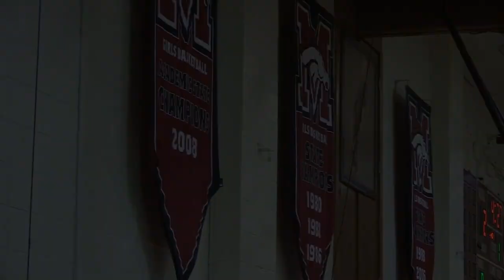This is Mustang Basketball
Mustang Basketball Team Intro Video The Film Crew Made.